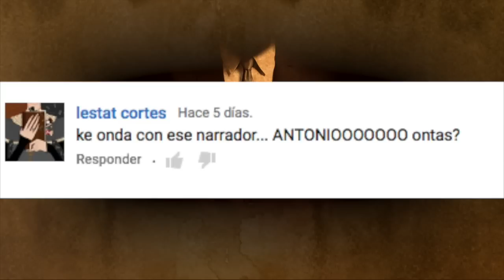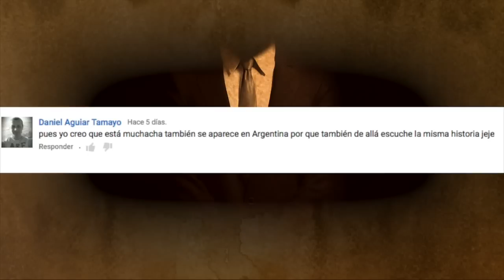Leyenda de terror basada en hechos reales La bestia de la noche fría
TERROR
MIEDO
PERTURBADOR
MISTERIOSO

Ya somos más de 136,996  almas suscritas y unidas en ARCHIVOS MIEDO
136,690